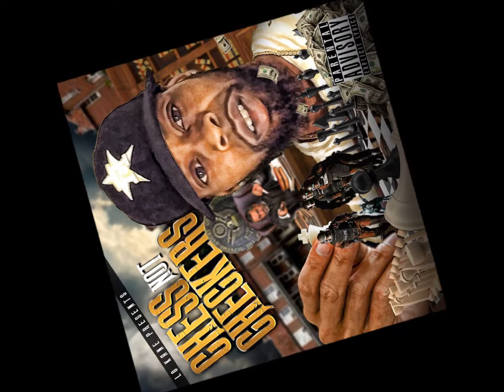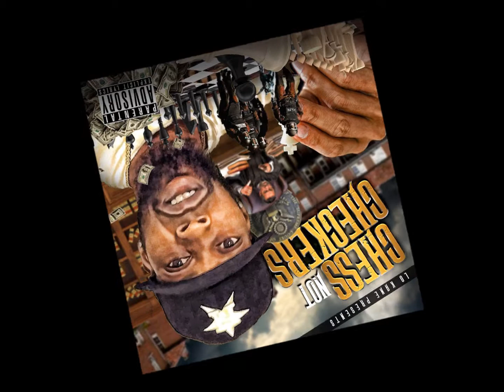Cops And Robbers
Lo Kane Presents Chess Not Checkers Mixtape